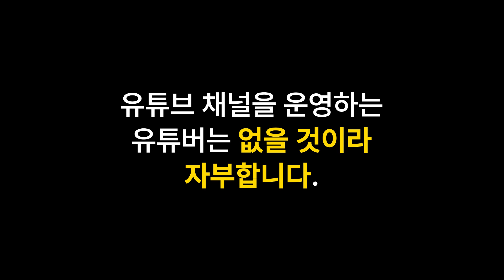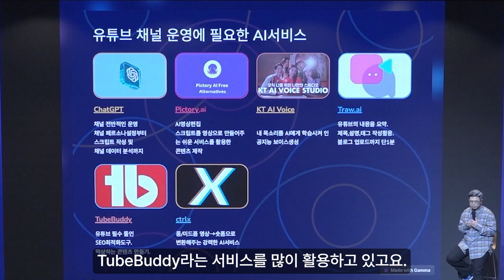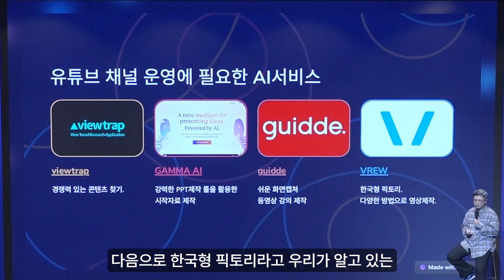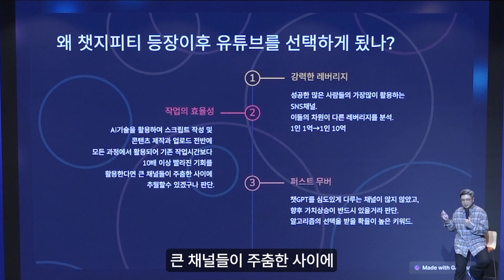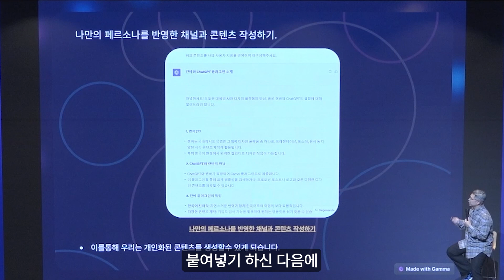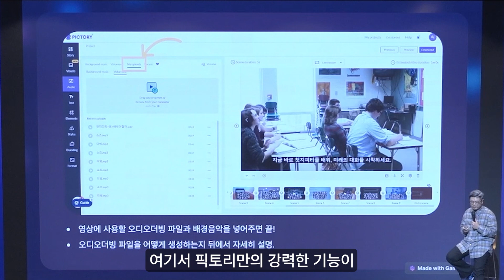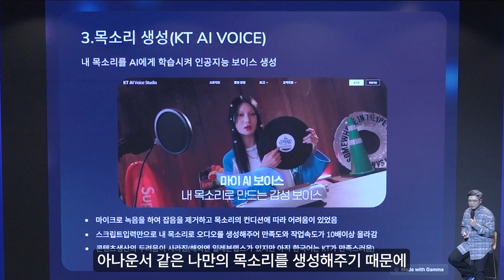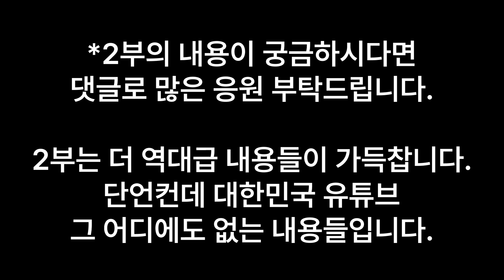챗GPT 유튜브 영상 제작.하루 한시간이면 충분합니다.(유튜브 끝장내기 1편)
📝Summary
챗GPT 유튜브 영상 만들기.하루 한시간이면 충분합니다. 유튜브 채널 운영이 효율적이고 생산성이 높아질 수 있으며, 경쟁력 있는 컨텐츠를 만들 수 있습니다.
🤖 AI 기술을 활용하면 유튜브 채널 운영이 효율적이고 생산성이 높아질 수 있습니다.
🔍 AI 서비스를 활용하면 유튜브 채널의 운영과 SEO 최적화에 도움을 받을 수 있습니다.
🎥 AI 기술을 활용하여 더욱 경쟁력 있는 컨텐츠를 만들 수 있습니다.
🚀대한민국에서 가장 혁신적인 유튜브 부트캠프를 경험해보세요! 💥

강의만 듣고 결과가 없으셨나요?
AI와 ChatGPT를 활용해 비즈니스와
유튜브 채널을 혁신적으로 변화시키는 방법을 제공합니다.
그렇기에 남들보다 적은 에너지를 들여 유튜브 채널을 운영하실수 있습니다.

그 결과 9개월 만에 유튜브 구독자 1.2만 명을 달성했습니다!
이제 그 노하우를 여러분과 공유하고자 합니다. ✨

누구나 열정과 실행력이 있다면, 실패 없이 대성공을 거둘 수 있습니다.
여러분에게 한번의 기회를 가지고
그토록 원했던 모든 것을 한순간에 얻는다면
그 기회를 잡을 건가요?
아니면 그 기회를 놓칠 건가요?
평생에 있어서 오직 한 번의 기회입니다.

지금 바로 그 기회입니다. 지금 바로 도전하세요! 🌟
참여를 원하시면 아래 링크를 클릭해주세요. 👇
🚨작정하고 유튜브 어디에도 찾기 어려운 유료급 강의자료 풉니다.🌟
1부-챗GPT와 AI를 활용한 영상편집방법 🎥
2부-대한민국 최초공개. AI를 활용한 유튜브 SEO최적화 제목, 설명, 태그 작성법 📈
3부-완벽한 유튜브 데이터 분석 및 One Source Multi Use 전략 📊
에 대해서 6개월간 집요하게 연구한 챗GPT와 AI툴을 활용한 유튜브 채널 성장 노하우를 공개할 예정입니다. 🚀
⏰Time stamp
00:00:00 🎥AI로 영상만들기 가능.유튜브 채널 운영 난관, 기술도움를 받으면 쉽게 해결 가능
00:01:45 ✂️ 유튜브 컨텐츠 생산성 증대를 위한 AI 서비스 활용 방법.
00:04:23 🎥불 서비스와 heygen 서비스를 활용해 새로운 방식의 영상 제작에 도전한다.
00:05:51 👨‍💻유튜브 채널 선택 배경과 챗GPT 활용으로 생산성 향상
00:07:31 🤖챗GPT를 통해 개인화된 대화 가능
00:09:12 🎬AI 기능으로 영상 편집이 혁신되었다
00:11:29 🎶영상에 맞는 BGM을 찾는 법 & 활용
00:12:30 AI 보이스 추천, KT AI 보이스
00:15:03 😎챗지피티와 AI로 유튜브 채널 운영 혁신!